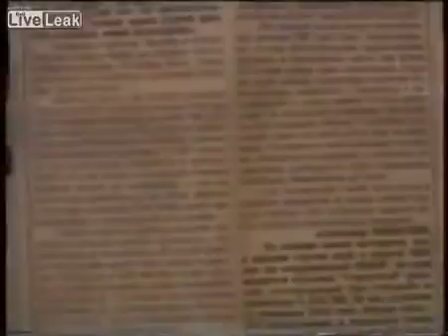Missile launch fail .. Oops!